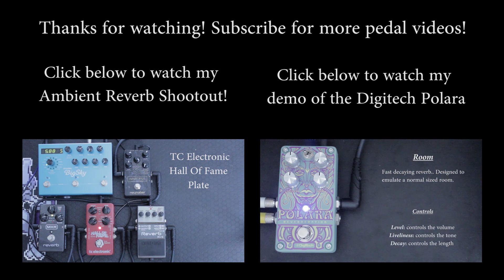MXR M300 Reverb VS Digitech Polara (comparison)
Requested by "Konnektlive"

MXR M300 Reverb

Digitech Polara

im using an ibanez art320 with stock pickups

Music

Find me @